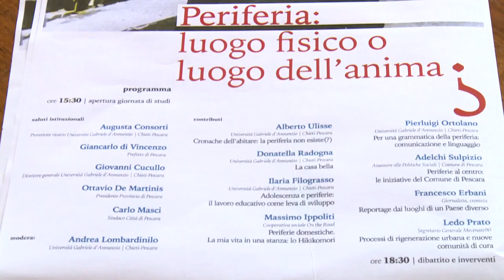Pescara. In Prefettura focus sulle periferie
In Prefettura a Pescara presentate oggi le iniziative sviluppate nel” Tavolo sulle periferie” istituito dal prefetto Giancarlo  Di Vincenzo